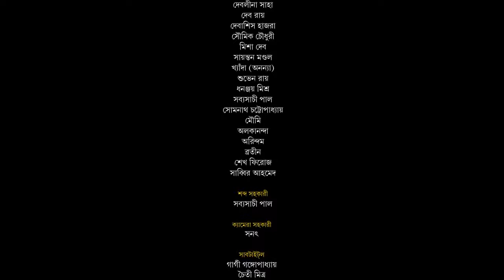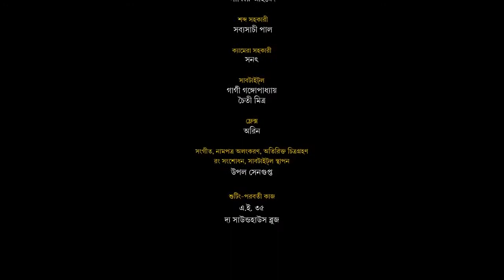চন্দ্রিল ভট্টাচার্য - Talent A short film by Chandril Bhattacharya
Direction: Chandril Bhattacharya
Camera: Subham & Partha
Edit: Upal